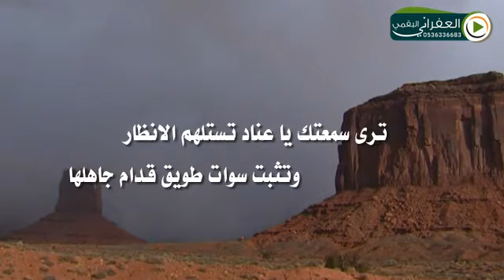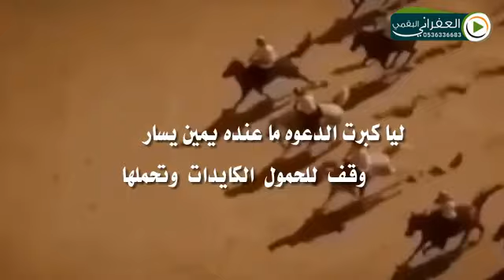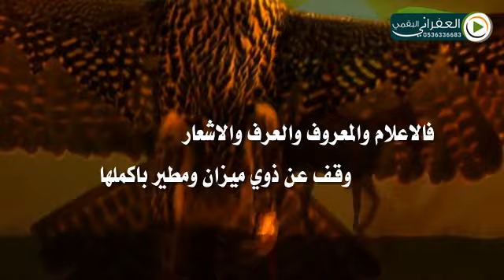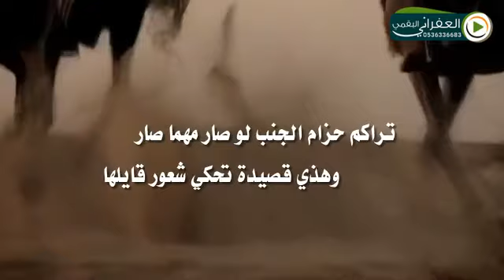شيلة مشيت الطريق الي لا مخرج ولا دوار كلمات واداء حمدان القطافي